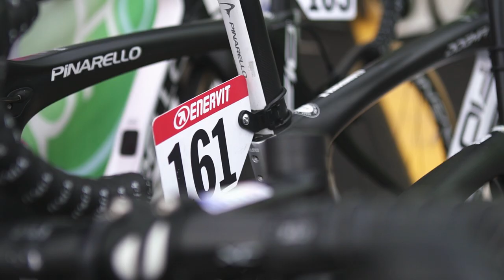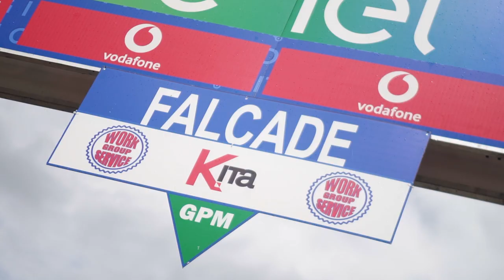8a Tappa Giro d'Italia U23 2019 Rosà - Falcade | Highlight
Gli highlight dell'ottava tappa del Giro d'Italia U23
Rosà - Falcade: 22 giugno 2019